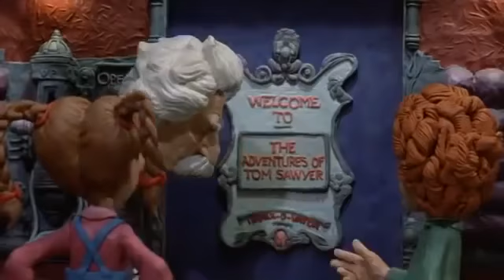The Adventures of Mark Twain - Satanic Claymation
What better way to attack the minds of children than to insert a "Satan" character into a claymation cartoon from the '80s, have him offer apples to be bit, little golems to be forged from clay and to remind the viewers that their lives are meaningless dreams.